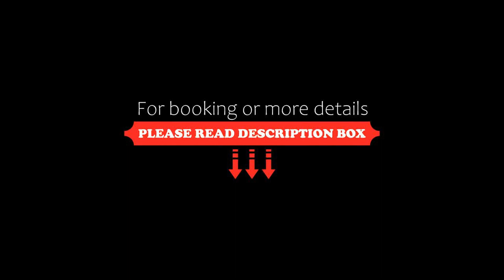9 apartments Jagodina